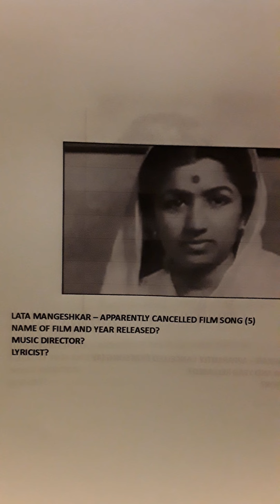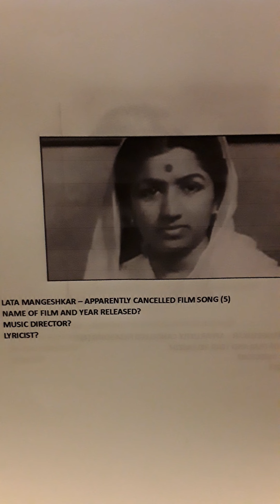MAANG..1950. FROM .78 RPM .AE DIL E BEQARAR JAISE BHI HO GUZAR..LATA MANGESHKAR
MAANG..1950..FROM 78 RPM RECORD..MUSIC..GHULAM MOHAMMED..LYRICS..NIZAM..AE DIL HAI BEQARAR JAISE BHI HO GUZAR..LATA MANGESHKAR. Uploaded for listening pleasure and or educational purposes only and no disrespect or discourtesy or any copyright enfringement intended to any music or film organisations. I try to find what in my opinion are songs for individuals who enjoy listening to music for pleasure and appreciation only.